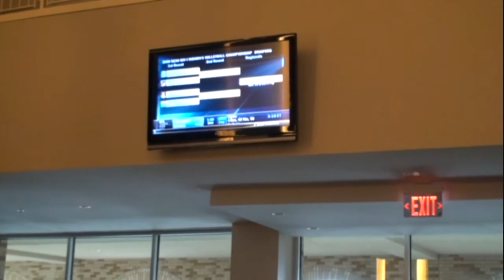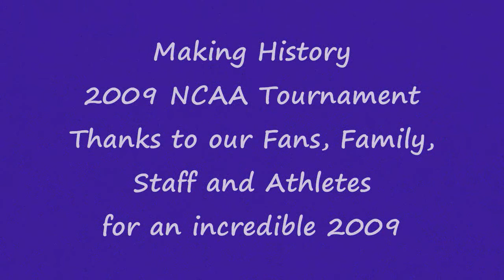NCAA Selection Show 2009.wmv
TCU Women's Volleyball watching the 2009 NCAA selection show to see if we make it - a quick hint WE DID!